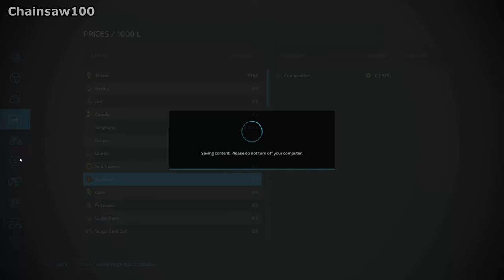WE BUY A SET OF DISCS - Survival Challenge FS22 Calm Lands Ep 36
Replacing our old chain harrow cultivator with a new larger set of discs to make the job of working our fields faster.

1: The Bayou - Tigerblood Jewel
2: The Beginning of Time - Daxten
3: The Fool - WAT3RS
4: The Gravity of Stars - Brendon Moeller